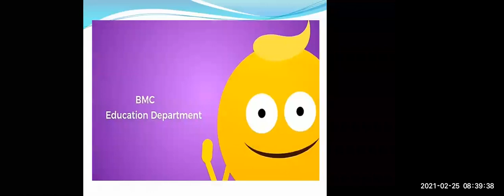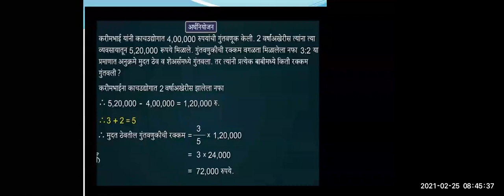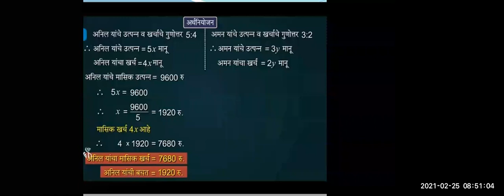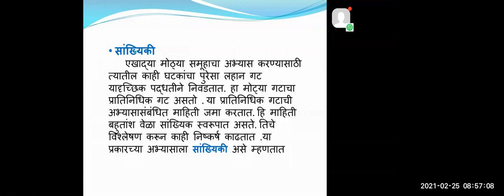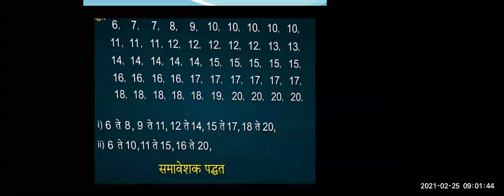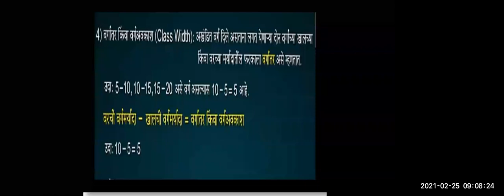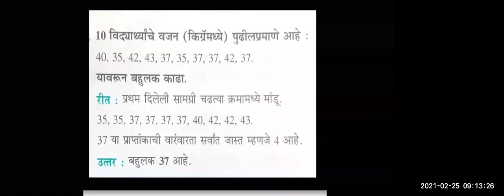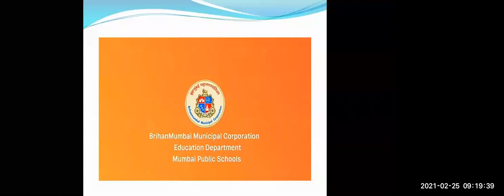BMC Edu Mar STD 9 विषय गणित भाग 1 प्रकरण 6व7 प्रश्नपत्रिकेत येणारे प्रश्न by श्रीम शुभांगी ठाकूर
दिनांक  :-  -०१-२०२१
इयत्ता :- नववी
विषय:-
अध्ययन घटक :-